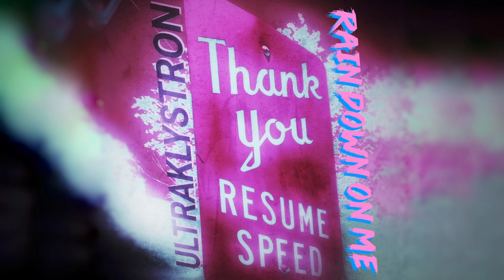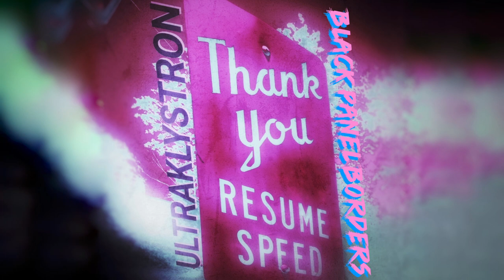Ultraklystron - Thank You Resume Speed [2022 Full drumnbass dnb LP]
Tracklist:
0:00 Exposition Prologue
4:16 Builds Our Dream
9:27 Clock On The Wall
14:26 Rain Down On Me
19:03 Travel Through The Night
24:12 Runner Up
28:52 Magnetar Pit
33:41 Computer Janitor
38:34 How Are You
43:24 Black Panel Borders